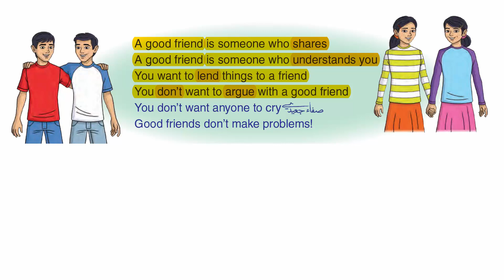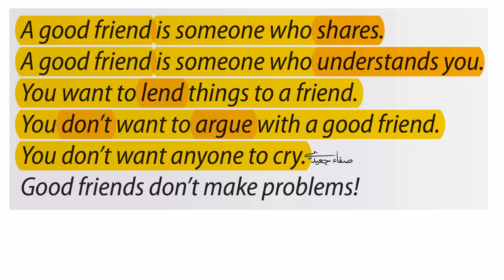الأصدقاء الجيدون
الموقع الإلكتروني
Safa2Jaidi.web.app

قناة يوتيوب

للتطورات

كأنك هناك!

ومزيد

التوظيف المستدام
المونتاج ببساطة

مانوس
تنس كانفا
كانفا وسكراتش
التصميم والبرمجة
مكالمة جيميناي
تلقين ذكي
المزيد...

صفاء جعيدي
التكنولوجيا والبرمجة

صفاء جعيدي